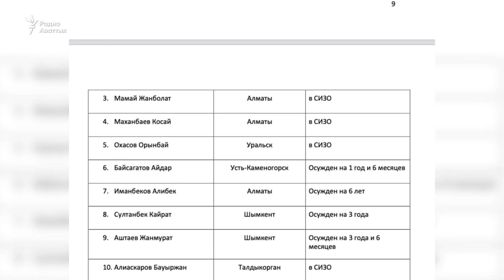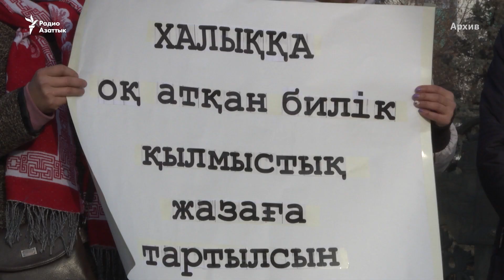Список политзаключенных в Казахстане за год стал длиннее в пять раз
Политических заключенных в Казахстане после Январских событий стало больше, отмечают правозащитники. Они призывают международные организации обратить внимание на нарушения прав человека в стране.